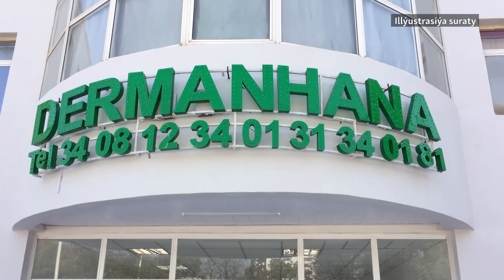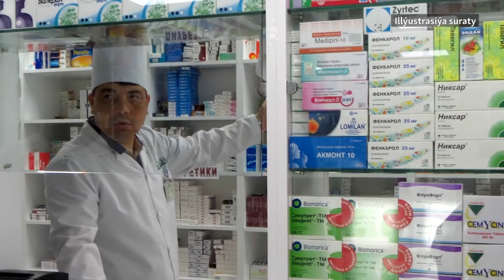Habarlar gündeligi - 26-njy dekabr, 2018 ý.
Bu günki programmamyzda: Russiýanyň Merkezi Harby okrugy: Türkmenistan bilen bilelikdäki harby tälimler täzeden dikeldi; Çagalardan pul ýygnaýan mekdep we çagalar baglarynyň ýolbaşçylary Aşgabadyň prokuraturasyna 'çagyrylýar' we beýleki maglumatlarymyzy diňläp bilersiňiz.